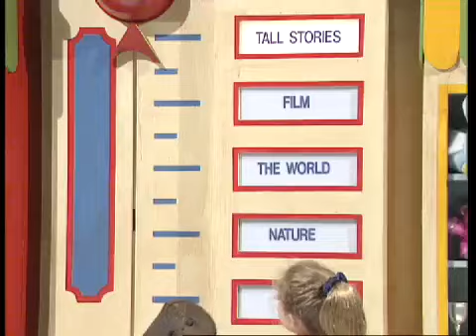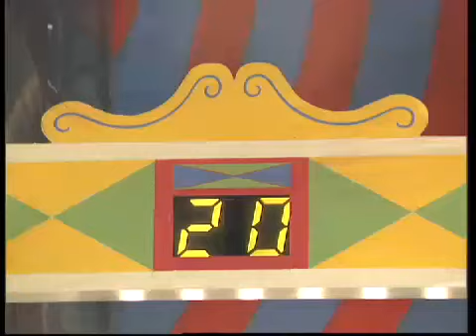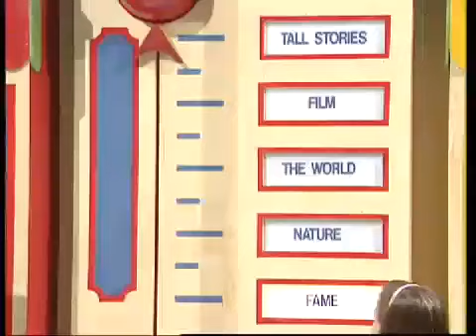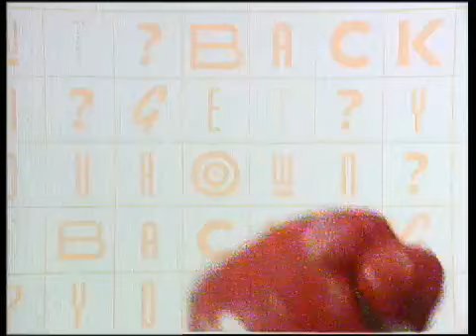CBBC Get Your Own Back Series 2 Episode 6